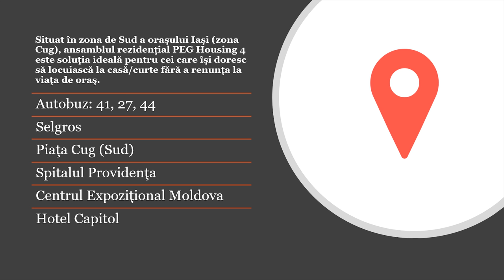Case 3 si 4 camere PEG HOUSING 4 - DezvoltatorImobiliar.ro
Ansamblul PEG Housing este unul din proiectele avute în desfăşurare în prezent, fiind o continuare firească a proiectelor anterioare finalizate – PEG Housing 1, 2, 3, IDEAL Residence – respectând reţeta de succes folosită până acum ca dezvoltator direct ale acestor ansambluri rezidenţiale.

Modalitati de plata:
Credit imobiliar
Credit Prima Casa
Credit ipotecar